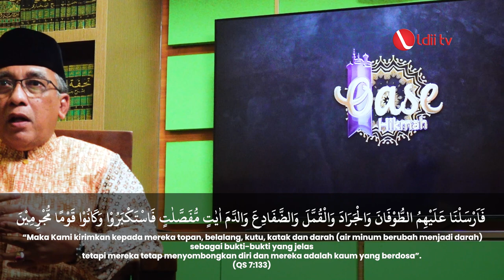Oase Hikmah: Hikmah dari Bencana - Habib Ubaidillah Al Hasany, M.HI